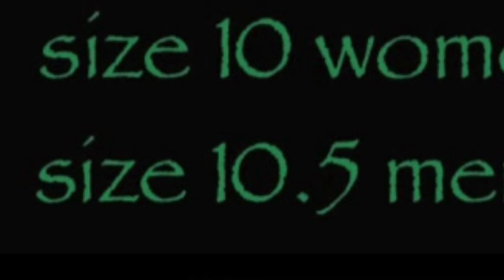I Bought An Entire Nike Store For A Basketball Team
I Gave Sneakers To An Entire Basketball For Christmas
We hit up nike and bought a basketball team and every basketball players a new pair of basketball shoes for christmas 2021 nike, adidas, lebrons, kyries and so many more pairs of shoes!